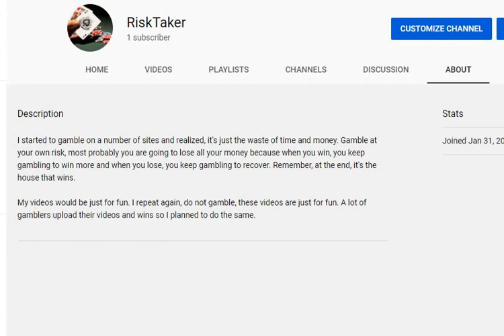How to lose $5000 in 90 seconds on slot games - Gamble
This is my first video, I have been gambling online and to be honest, I have lost more than I have win so far. I will be uploading all the videos on line. Please gamble responsibly if you to play and don't forget, it's the house that always wins at the end.

I will be uploading my gambling sessions on this channel.

Gambling is strictly 18+ or the legal age in your jurisdiction.
Gamble responsibly, and never play with money you can't afford to lose.